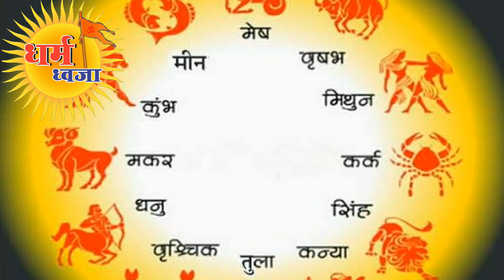कुंभ राशि वालों के लिए कैसा रहेगा 2019 नूतन वर्ष संपूर्ण जानकारी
मैं आचार्य विनोद श्रीमाली आज हमारे चैनल धर्म ध्वजा के द्वारा हम राशियों की श्रंखला में आज कुंभ राशि की जानकारी देने जा रहे हैं यह जानकारी आने वाले    नूतन वर्ष    2019 की संपूर्ण कुंभ राशि की जानकारी है अब हम आपको जानकारी देना प्रारंभ कर दें कृपया अब आप सुनिए

कुंभ राशि के लिए वर्ष 2019 का वार्षिक राशिफल

कुंभ राशि भविष्य 2019 बेहतर प्रयास और समर्पण से मिलेगी सफलता
पिता बुजुर्गों भाई बहनों और सीनियर्स के सहयोग से साल की शुरूअात अापके लिए बेहतर होगी आपको सफलता मिलेगी लेकिन अगर आप अनियंत्रित हो जाते हैं या ध्यान नहीं देते हैं तो आपको अपनी प्रतिष्ठा खोनी पड़ सकती है आपको किसी भी सरकारी कार्य के प्रति सावधान रहने की जरुरत है क्योंकि बाद में अापके खर्च बढ़ सकते हैं किसी भी तरह के गलत काम से दूर रहना अापके लिए बेहतर होगा पूर्वजों की संपत्ति से संबंधित मामले आपके लिए तनाव पैदा कर सकते हैं हालांकि मार्च के बाद स्थिति में सुधार हो सकता है अप्रैल के बाद अाप शेयर म्यूचुअल फंड सोना चांदी या संपत्ति में निवेश करने में सक्षम होंगे हालांकि ऐसे मामलों पर निर्णय लेने से पहले किसी विशेषज्ञ से परामर्श करना बेहतर होगा साल के तीसरे महीने के बाद अापको लंबित लाभ मिल सकते हैं मार्च के बाद प्रोफेशनल लाइफ में कुछ अनिश्चितता का सामना करना पड़ सकता है जुलाई और अगस्त के दौरान आप सुखद वैवाहिक जीवन का अानंद ले सकेंगे छात्रों के लिए साल की सकारात्मक शुरुआत होगी लेकिन मार्च के बाद कड़ी मेहनत की आवश्यकता हो सकती है जुलाई के बाद पढ़ाई में ध्यान केंद्रित करने में परेशानी हो सकती है लेकिन इस दौरान बेहतर प्रयास और समर्पण से सफलता मिल सकेगी

कुंभ राशि भविष्य 2019 धन और संपत्ति
इस साल अापकी अार्थिक स्थिति में धीरे धीरे और लगातार सुधार हो सकता है आपका सख्त शैली मौद्रिक लेनदेन में समस्याएं पैदा कर सकती है हालांकि फरवरी के बाद आपकी स्थिति में सुधार हो सकता है मार्च के बाद कई तरह के लाभ मिलने के बाद आप आर्थिक रूप से स्वतंत्र महसूस कर सकते हैं जुलाई के आसपास अाप एक दीर्घकालिक दृष्टिकोण के साथ निवेश कर सकते हैं सितंबर माह में मशीनरी वाहन और इलेक्ट्रॉनिक सामानों की खरीदारी कर सकते हैं इस साल संपत्ति से संबंधित दस्तावेजी कार्य में सावधान रहने की जरुरत है शेयर ब्रोकिंग आयात निर्यात और आभूषण से संबंधित व्यवसाय के लिए साल का मध्य चरण फायदेमंद साबित हो सकता है

कुंभ राशि भविष्य 2019 निजी और सार्वजनिक संबंध
इस वर्ष आपको अपने रिश्तों के प्रति चिंता करने की आवश्यकता नहीं होगी इस साल दोस्तों से कई बार मुलाकात होगी हालांकि मार्च के बाद अापक सतर्क रहना पड़ सकता है कठोर शब्द और बातचीत के कारण जुलाई के दौरान आपकी प्रोफेशनल लाइफ में समस्याएं पैदा हो सकती हैं अगस्त के दौरान आप अपने परिवार और दोस्तों के साथ अपने रिश्ते को लेकर भावनात्मक हो सकते हैं सितंबर के दौरान आपको थोड़ा सतर्क रहना होगा ताकि परिजनों और रिश्तेदारों को ठेस न पहुंचे क्योंकि यह रिश्तों के लिए काफी नाजुक वक्त होगा नवंबर माह के दौरान आपके व्यावसायिक संबंधों में सुधार हो सकता है लेकिन साल के आखिरी महीने में सावधान रहने की जरुरत होगी

कुंभ राशि भविष्य 2019 प्रेम और विवाहित जीवन
आपके प्रेम संबंध व रिश्ते धीमी गति से अागे बढ़ेंगे आपको महसूस होगा कि अापके रिश्ते वैसे नहीं हैं जितना इस्तेमाल होता था साल की शुरुआत में अापक किसी प्रोफेशनल ट्रिप पर जा सकते हैं साल के मध्य में आप अपने जीवन साथी के लिए गहन प्यार महसूस करेंगे शादी की इच्छा करने वाले लोगों को इस साल सफलता मिल सकती है अक्टूबर और नवंबर के दौरान आप विपरीत लिंग प्रति आकर्षित हो सकते हैं जिससे अनैतिक संबंधों की संभावना पैदा हो सकती है ऐसे में अापको अपने मन को नियंत्रित करना होगा। साल के आखिरी चरण के दौरान आपका वैवाहिक जीवन सामान्य रहेगा लेकिन आपको अपने क्रोध और अहंकार को नियंत्रित करने की आवश्यकता होगी

कुंभ राशि भविष्य 2019 नौकरी और व्यापार
अगर अाप किसी रचनात्मक क्षेत्र में हैं तो साल की शुरुआत आपके लिए बेहतर साबित हो सकती है मार्च का महीना कर्मचारियों के लिए बेहतर होगा और इस माह के अंत तक कठिन प्रतिस्पर्धा के बाद अपने प्रतिस्पर्धियों को टक्कर दे सकेंगे कार्य या व्यापार में मतभेदों से बचने के लिए अापको शब्दों पर नियंत्रण पाने की जरुरत है मार्च के बाद दृढ़ इच्छाशक्ति और आत्मविश्वास के साथ अापका काम पूरा होगा जॉब में अापको प्रमोशन मिलने के साथ ही व्यवसाय में भी सफलता मिल सकती है अक्टूबर के दौरान कोई भी नया कार्य शुरू न करना अापके लिए बेहतर होगा साल के अंतिम दो महीनों में अापकी किस्मत अापका साथ देगी और अाप सफलता प्राप्त करेंगे इस अवधि में अाप नए आय स्रोत बनाने में सफल होंगे

कुंभ राशि भविष्य 2019 यात्रा और स्वास्थ्य
साल की पहली तिमाही के अलावा शेष अवधि आपके स्वास्थ्य के लिहाज से बेहतर रहेगी पहले दो महीनों के दौरान आपको पीठ दर्द हर्ट प्राब्लम और आंखों में संक्रमण से संबंधित समस्याएं हो सकती हैं हालांकि उसके बाद आपका स्वास्थ्य बेहतर होगा और आप जल्दी से ठीक हो सकते हैं जीवन साथी के स्वास्थ्य को लेकर थोड़ी चिंता होगी पिछले दो महीने आपके लिए बेहतर साबित होंगे इस वर्ष अापको कई बार यात्रा करनी पड़ सकती है फरवरी माह में अाप एक साहसी यात्रा की योजना बना सकते हैं यदि आप विदेश यात्रा की योजना बना रहे हैं तो अक्टूबर के बाद सफलता मिल सकती है इस साल दो या तीन लंबी यात्राओं का भी योग बन रहा है

कुंभ राशि भविष्य 2019 शिक्षा और ज्ञान
छात्रों को इस साल काफी उतार चढ़ाव का सामना करना पड़ सकता है15 जनवरी से 15 फरवरी तक पढ़ाई के प्रति रुचि कम होगी जिससे कॅरियर के महत्वपूर्ण वर्ष पर प्रतिकूल प्रभाव पड़ सकता है हालांकि यह स्थित जल्द ही खत्म हो जायेगी अापको सफलता प्राप्त करने के लिए स्टडी शिड्यूल बनाकर सख्ती से उसका पालन करने की जरुरत है माह के मध्य के आप प्रतिस्पर्धी परीक्षाओं क